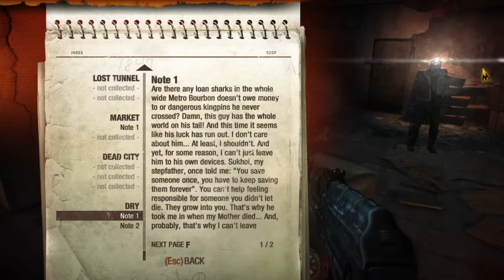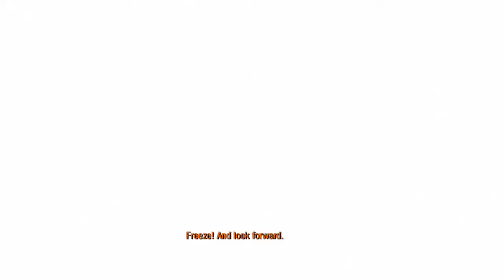G2V plays Metro: 2033 part 5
For our first trip back into streaming, it's the amazingly atmospheric game Metro: 2033 Redux Edition!